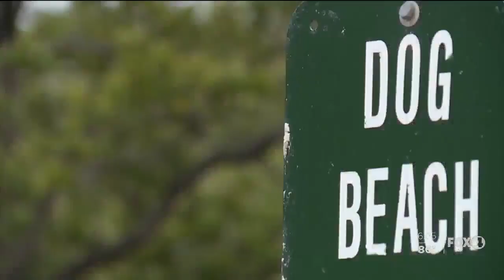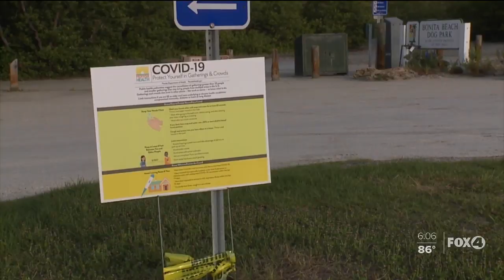Fort Myers dog beach reopens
Fort Myers dog beach is back open after weeks of being closed due to the Coronavirus.